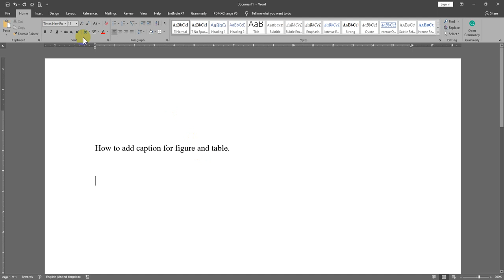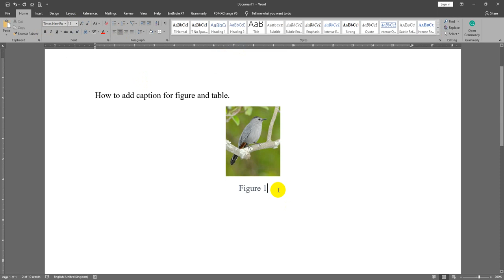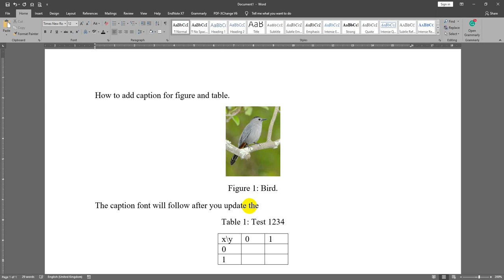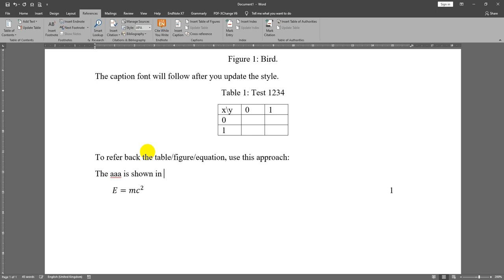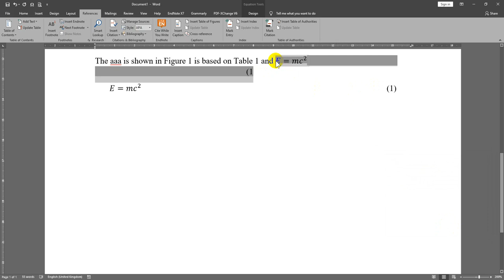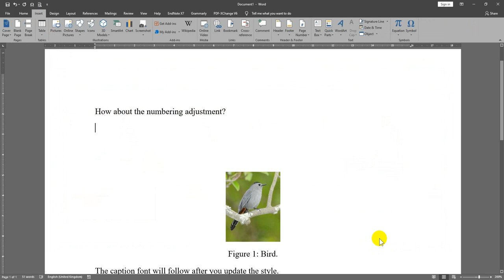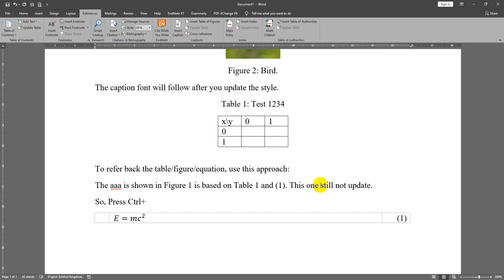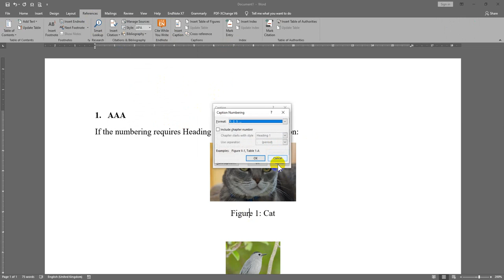Automatic Figure, Table, and Equation Numbering for Word 2019